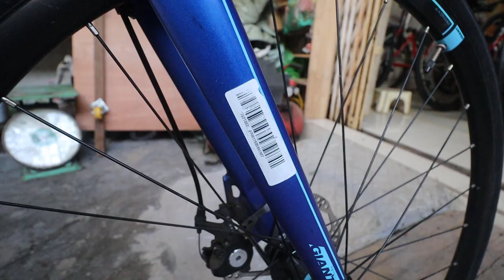Kiên Xe Đạp Touring Giant FCR 3100 mầu xanh 90% 5TR7 21/12/2018 zalo 0975.709.943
Video đánh giá Kiên Xe Đạp Touring Giant FCR 3100 mầu xanh 90% 5TR7 21/12/2018 zalo 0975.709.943